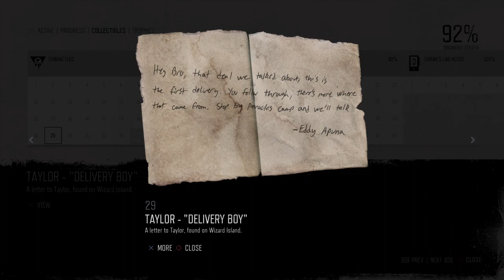Days Gone Mission Character #29